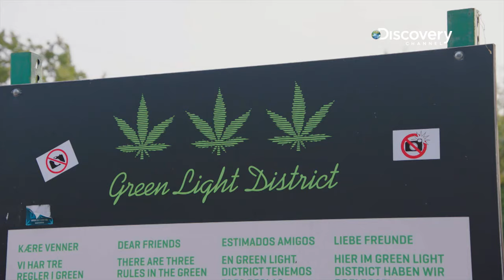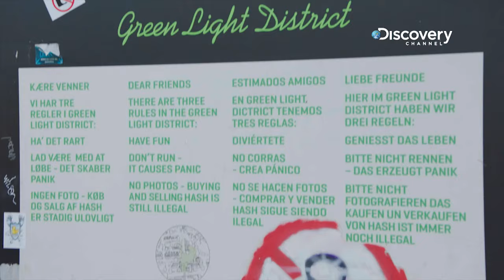Christiania: Hippie Haven in Copenhagen | Travel Man S2E3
Richard Ayoade and comedian Noel Fielding venture into the self-governed hippie haven of Christiania in the middle of Copenhagen.

Travel Man is the unique guide to the ultimate 48 hours in a city with Richard Ayoade and a celebrity guest.